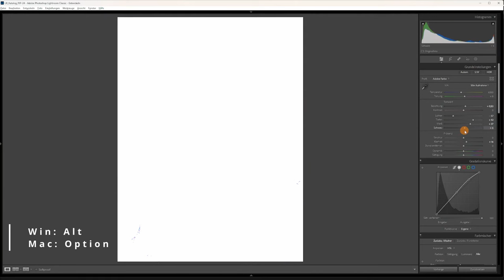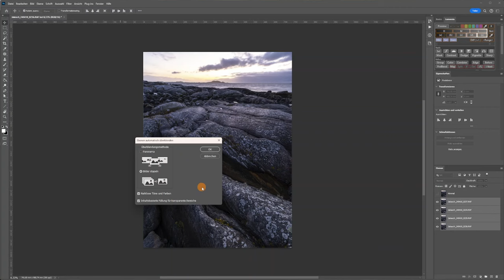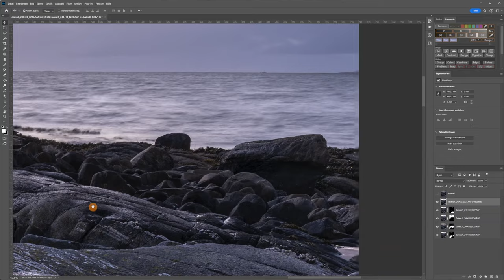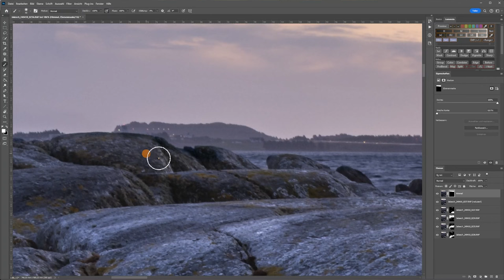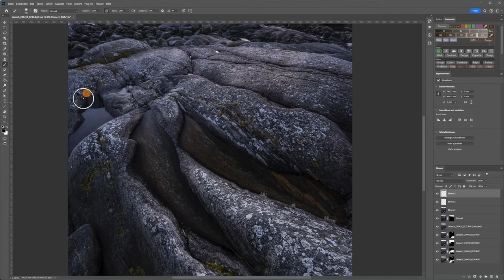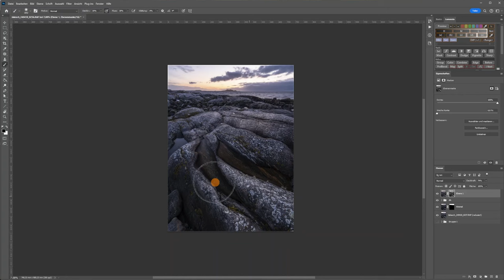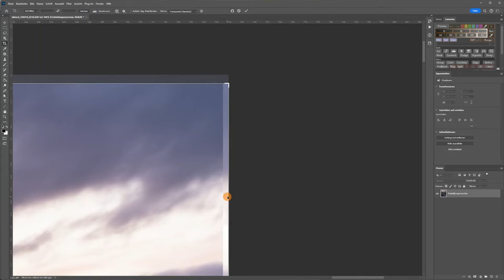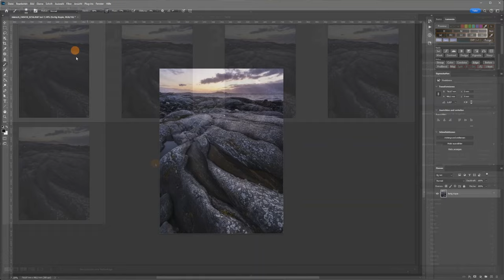Beste ERGEBNISSE bei GEGENLICHT - Landschaftsfotografie in Norwegen